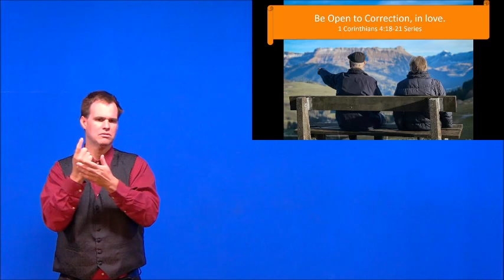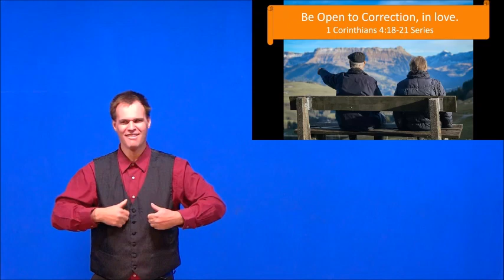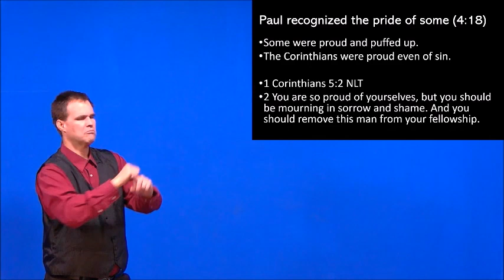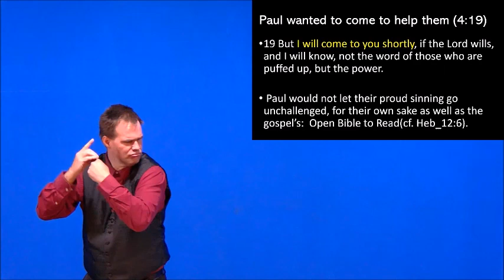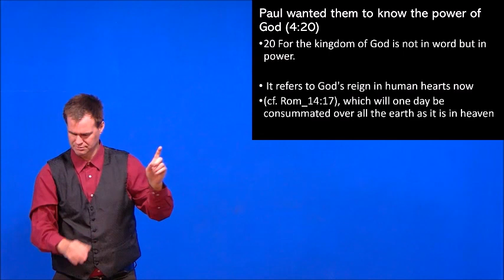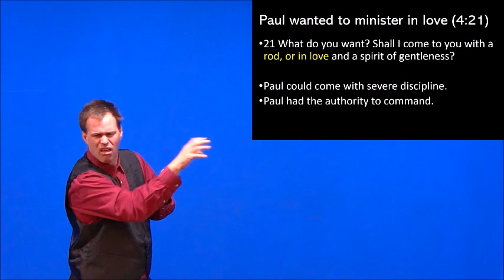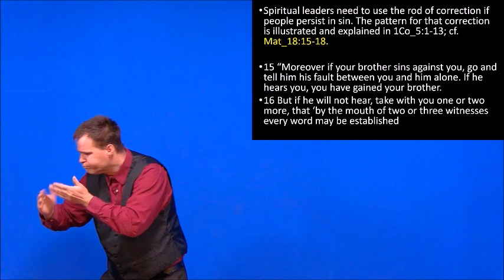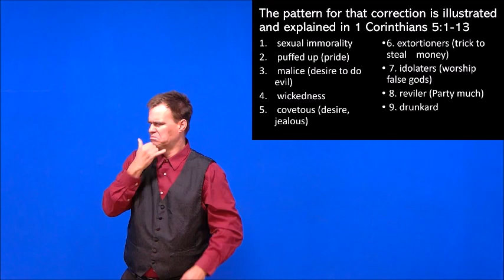Sermon: Be Open to Correction, in love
Be Open to Correction, in love
1 Corinthians 4:18-21 Series
Pastor Nehemiah Brock